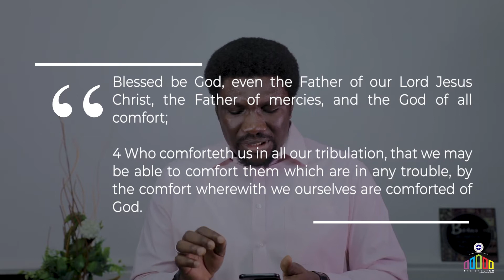Bible Study | Episode 5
2nd Corinthians 1 : 2-5